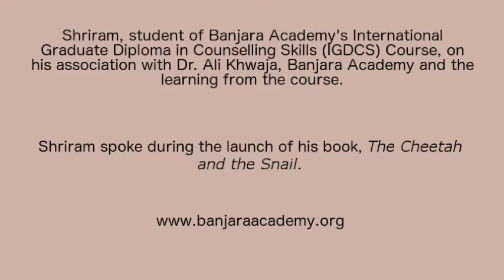Shriram on Dr. Ali Khwaja and Banjara Academy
Shriram a student of Banjara Academy's International Graduate Diploma in Counselling Skills (IGDCS) Course speaks on his association wtih Dr. Ali Khwaja, Banjara Academy and the learning from the course.